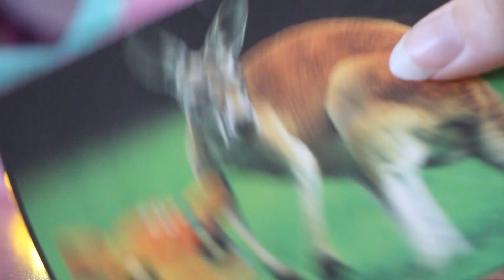Tous mes LPS "Kangourou" ! #12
→ Nouvelle vidéo All my LPS avec les Kangourous ! J'ai changé la miniature pour que chacune soit différente finalement je pense que c'est plus accrocheur. Dites-moi dans les commentaires quel est votre kangourou préféré ! ↓↓ LA BOUTIQUE LPS : myushoppylps.com/

→ Mes vidéos ne sont pas destinées à un public de moins de 13 ans à cause de certains thèmes abordés et de la présence de petites injures ; ma chaîne est destinée aux collectionneurs et donc aux personnes en âge de s'adonner à cette activité.